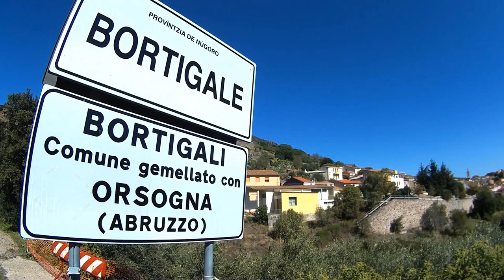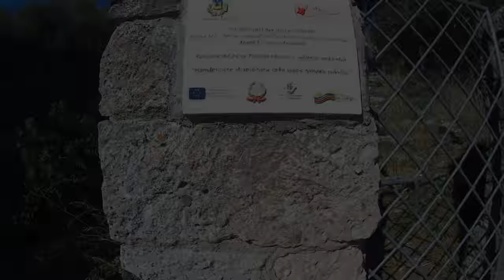PARKOUR AND FREERUNNING TRIP TO BORTIGALI (NU) HD 2016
Ecco il video realizzato per valorizzare Bortigali, provincia di Nuoro.